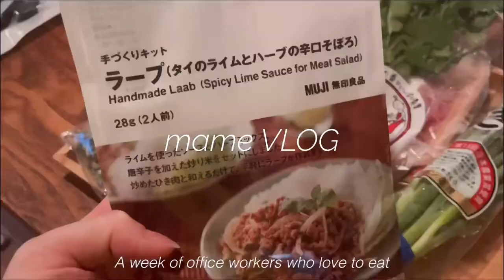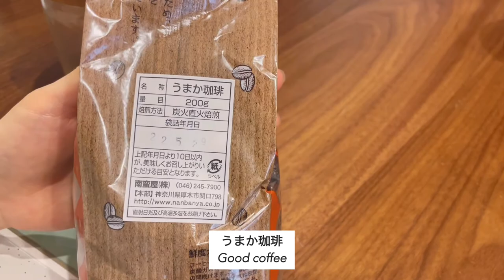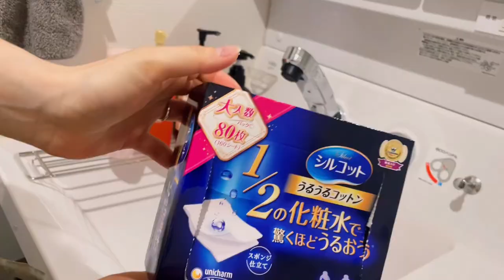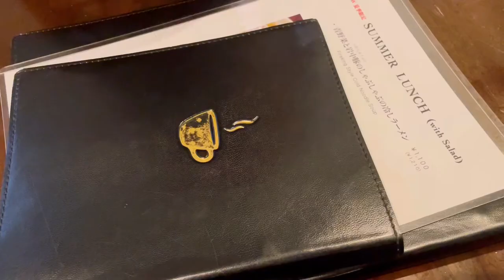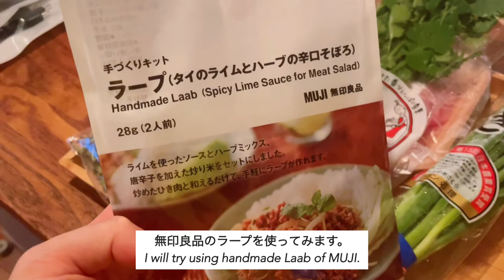vlog｜退勤後の過ごし方👩🏻‍💻会社員の(ほぼ)一週間｜敏感肌の私の美白スキンケア,無印良品のラープ,代々木上原カフェ,ジェルネイル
みなさま、こんばんは🌝
今週も一週間お疲れさまでした✨

じめじめした梅雨の時期が続いていますが、

今回は食べたり作ったりの充実した一週間と、
現在愛用しているスキンケアグッズの紹介です🫶

私が気をつけていることは、
とにかく保湿をすることを基本として、
クリームで蓋をするまでの工程に
今の季節や自分に合ったアイテムを取り入れる、

字幕は翻訳機を使用しておりますので完璧ではありません。

毎週金曜日の20:30にvlogを更新していますので、

🎬：VLLO
🤳：iPhone12 pro